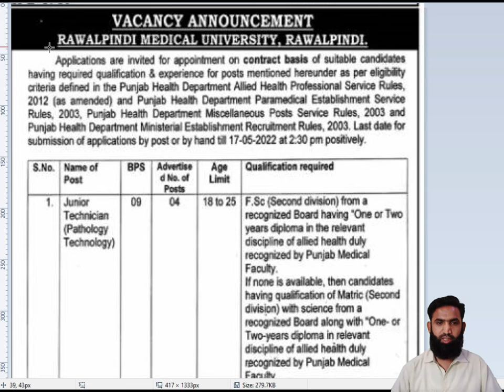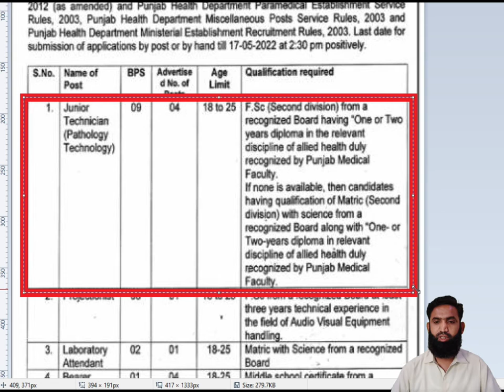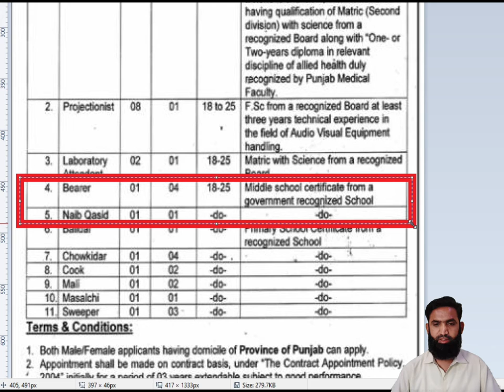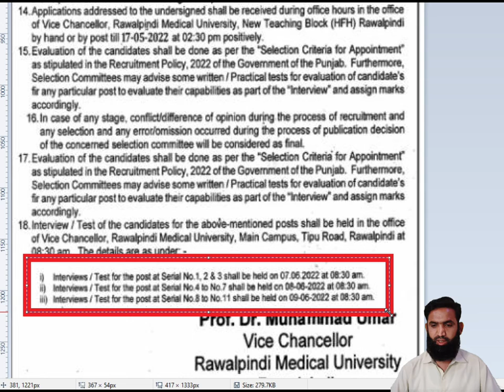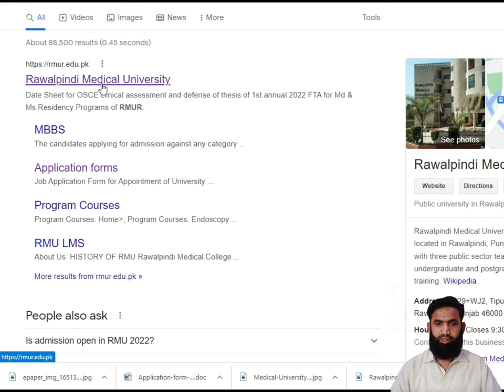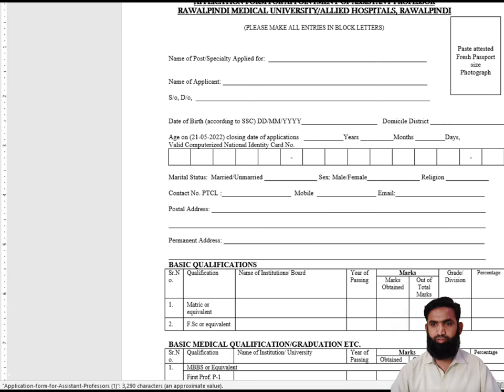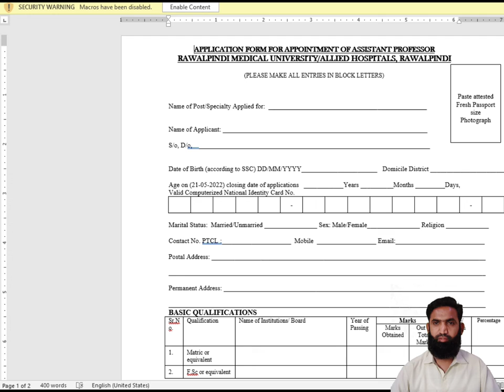Rawalpindi Medical University (RMU) Rawalpindi Jobs 2022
Rawalpindi Medical University (RMU), Rawalpindi announced Jobs 2022  for the post of Projectionist, Laboratory Assistant, Technician, Malhi, Cook, etc